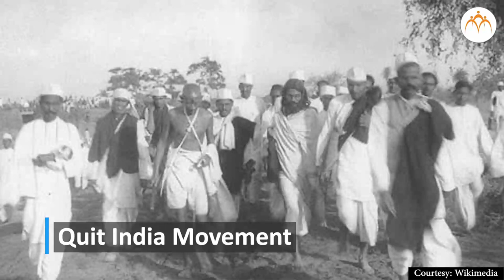Ganga | Patna | History